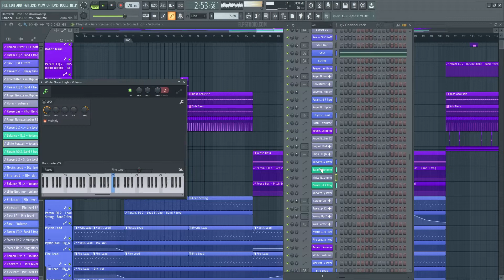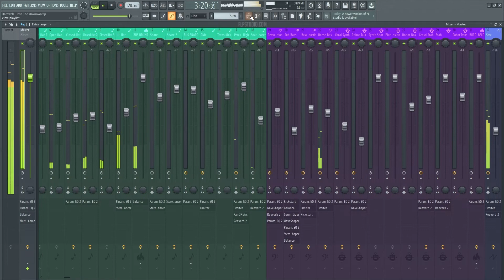Hardwell - Into The Unknown (FL Studio Remake)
💻 A deconstructed FL Studio Remake version of "Intro the unknown", by Hardwell. And released by Revealed Records. A track with a lot to learn about Transitions, Drums, Beatmaking, Sub Basses, Synths, Fx, Song Structure, Vocals, and many more modern Dance Music Production Elements.

🎹 The Template was made for FL Studio 20. Using Xfer's Serum v1.334 (or higher), and Nicky Romero's Kickstart v1 Vst Plugins. Also making use of, Stock FX and Stock Instruments. Dance Style samples for beginners are included, with a full arrangement Beat. Both fully Mixed and Mastered, ready for you to download and start playing it!
⚙ Template Specifications ⚙
📌Software, DAW: FL Studio 20.8, or higher.
📌Song Key: G Maj
📌Time Length: 4:09
📌Genre: Dance / Mainstage